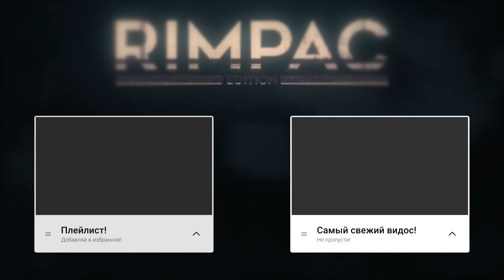ENDZONE - A World Apart _ #2 _ Переработка хлама и демографический бум!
ENDZONE - A World Apart - это стратегия в реальном времени о выживании в постапокалиптическом мире. В ENDZONE - A World Apart нашей задачей будет построить новую цивилизацию, как бы это пафосно не звучало. Отличительная особенность этой игры от её "одноклассников" в том что тут есть динамическая земля, которая может мокнуть, высыхать и напрямую влиять на геймплей, но самое главное - это ваше население в этой игре рождаются люди, а не приходят.